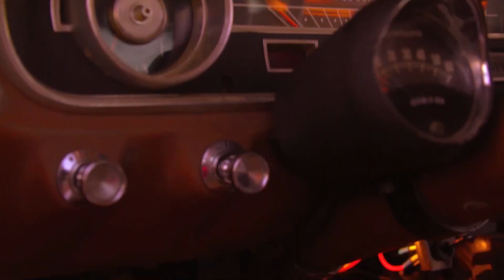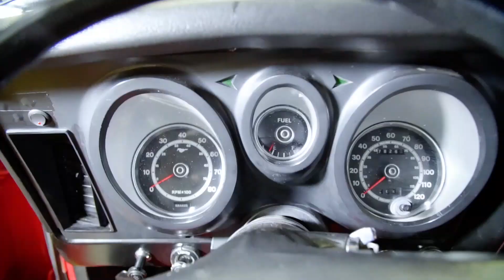One Of The Coolest Classic Car Showroom's In The UK? Welcome To Retro Classic Car!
Welcome To Retro Classic Car!

Established for over a decade we are a family run classic car dealership based in the scenic village of Swainby in North Yorkshire with our own private and secure showroom allowing us to display some of the most sought-after classics in the North.

The classic cars we look for and sell are always ones that we are interested in getting behind the wheel and driving for ourselves.

Services we also provide -

Sourcing A Classic Car For You

Storage